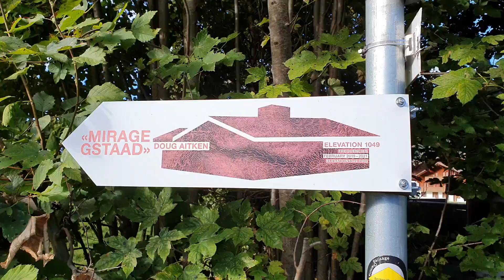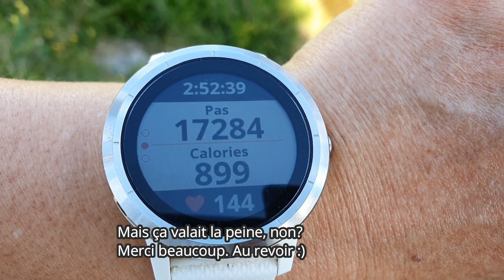Mirage Gstaad, 스위스 거울의 집, Swiss mirror house, Maison en glace, sotopom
Mirage Gstaad :  (février 2019~ mars 2021)
Sculpture réalisée en plein air par l'artiste de Los Angeles Doug Aitken.
La maison glacée se trouve sur le chemin de randonnée entre Schönried et Gstaad,

et ne peut être atteinte qu'à pied.

스위스 그슈타드는 베른 위쪽 오버란트에 위치한 경치좋은 알프스 마을중 한 곳입니다.
부자들이 많기로도 유명하죠 ^^
거울의 집은 해발 1049 미터의 언덕위에 지어졌는데 2019년에서 2021년 3월까지
전시되는 미국인  예술가 Doug Aitken 의 작품입니다.
쇤리드에서 그슈타드까지의 하이킹 코스 안에 있고 오직 걸어서만 닿을 수 있어요.